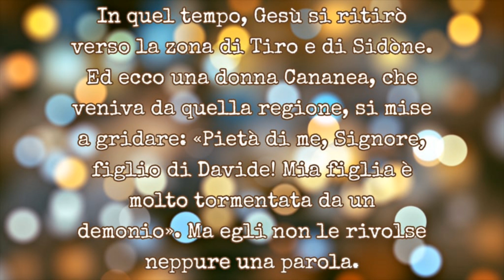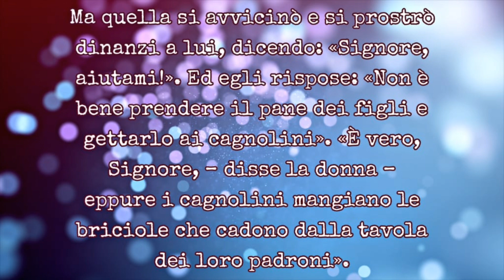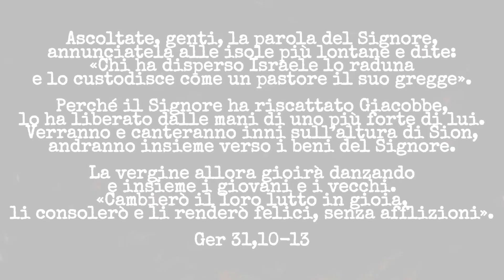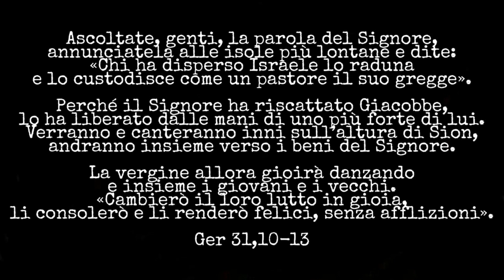Vangelo Mercoledì 5 Agosto 2020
(15,21-28)
In quel tempo, Gesù si ritirò verso la zona di Tiro e di Sidòne. Ed ecco una donna Cananea, che veniva da quella regione, si mise a gridare: «Pietà di me, Signore, figlio di Davide! Mia figlia è molto tormentata da un demonio». Ma egli non le rivolse neppure una parola.
Allora i suoi discepoli gli si avvicinarono e lo implorarono: «Esaudiscila, perché ci viene dietro gridando!». Egli rispose: «Non sono stato mandato se non alle pecore perdute della casa d’Israele».
Ma quella si avvicinò e si prostrò dinanzi a lui, dicendo: «Signore, aiutami!». Ed egli rispose: «Non è bene prendere il pane dei figli e gettarlo ai cagnolini». «È vero, Signore, – disse la donna – eppure i cagnolini mangiano le briciole che cadono dalla tavola dei loro padroni».
Allora Gesù le replicò: «Donna, grande è la tua fede! Avvenga per te come desideri». E da quell’istante sua figlia fu guarita.